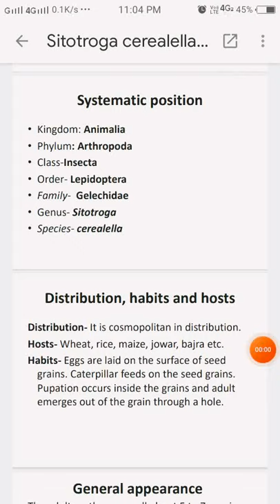Sitotroga cerealella ## notes B.sc final year